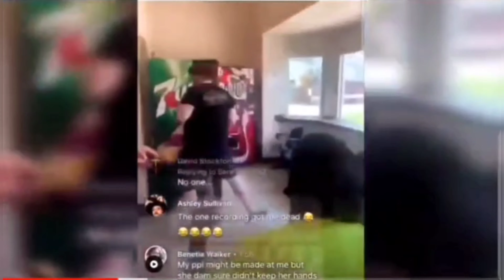120 Videos 1,000,000 Views and Counting! Thanks to you 😊